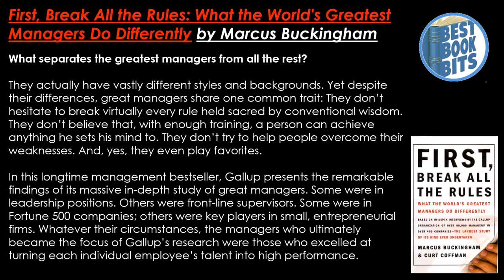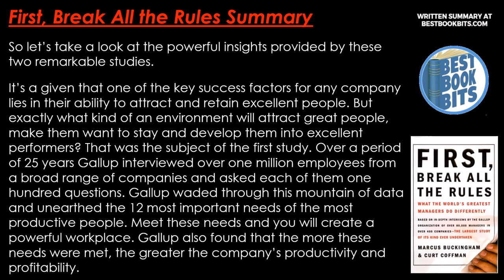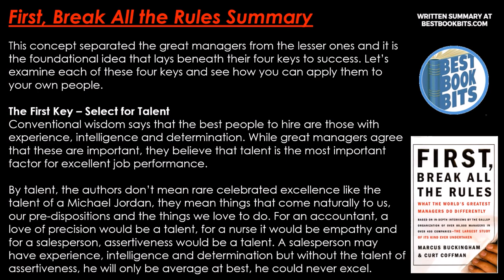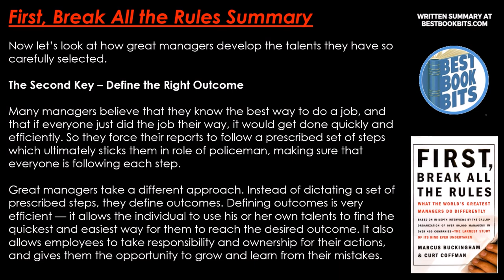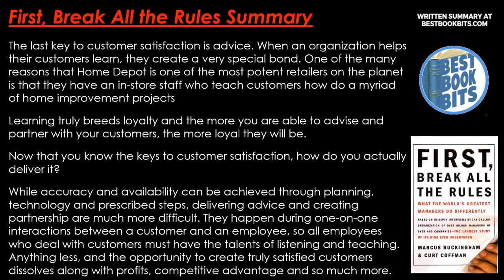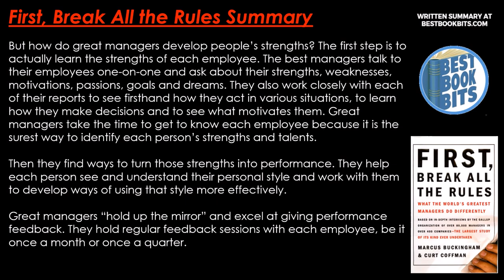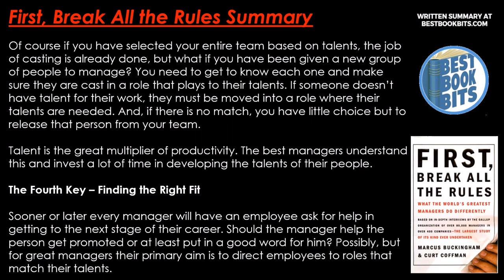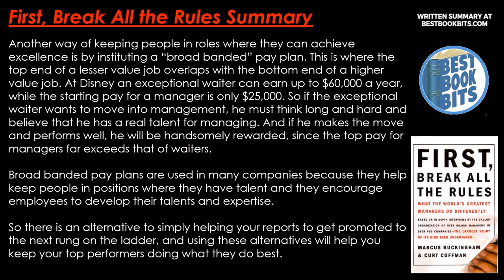First, Break All the Rules | Marcus Buckingham | Book Summary